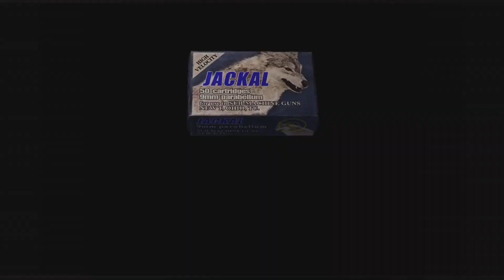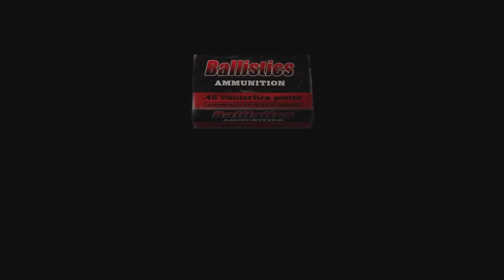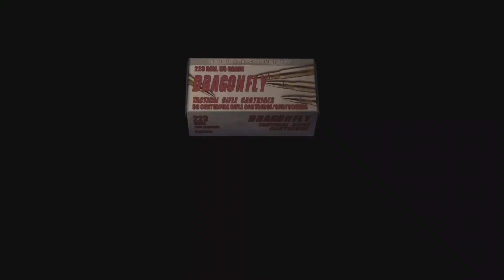Resident Evil 4: Krauser